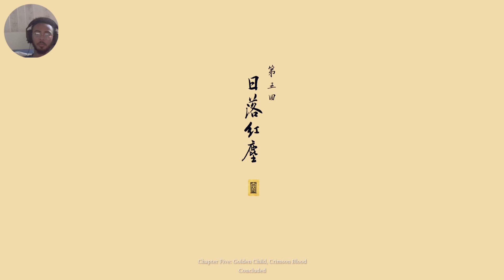An Epic Journey Awaits!! Black Myth Wukong PlayThrough!! - Part 30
My online store is

Brows the merch

And Melovybez on streaming music platform

### Ignore Everything Under